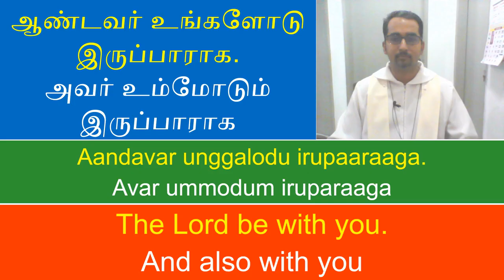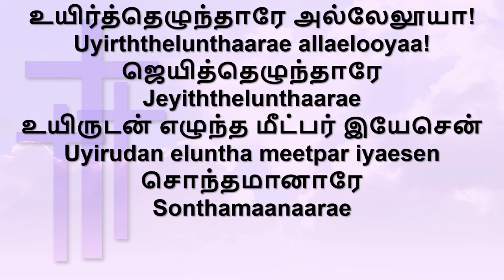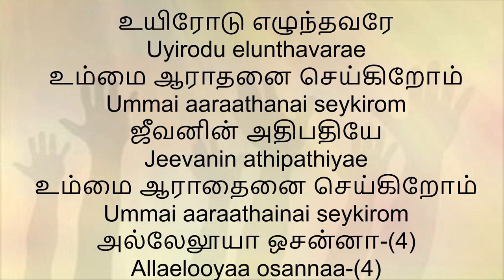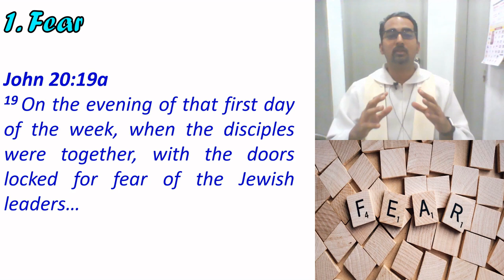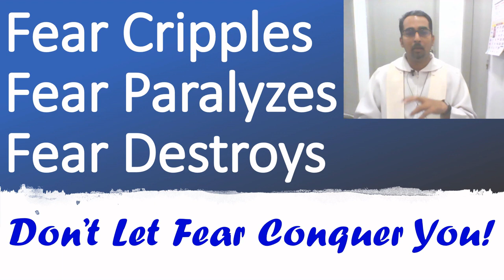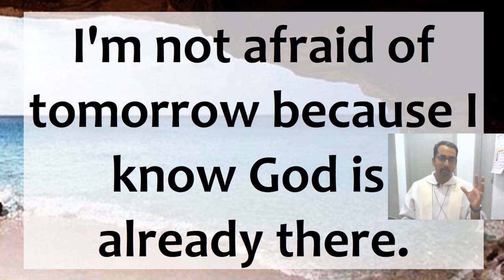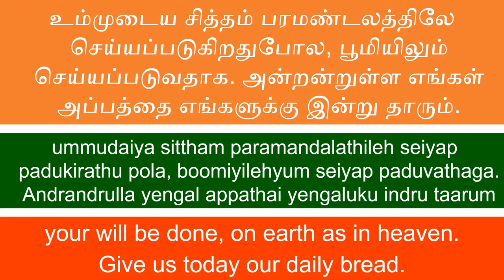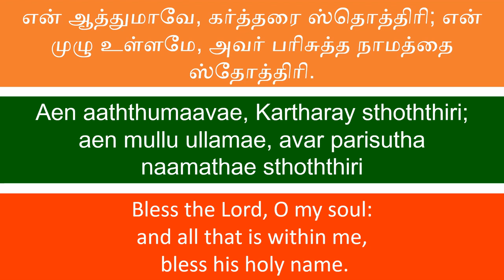UPDATED - Easter Day Service (Tamil) - 12th April 2020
Sermon Theme: Easter - Because He Lives
Sermon Passage: John 20:19-23
Sermon Points:
1. Fear - The disciples were gathered in fear
2. Appear - Jesus appears in person to his disciples
3. Assure - Jesus assures his disciples with His words